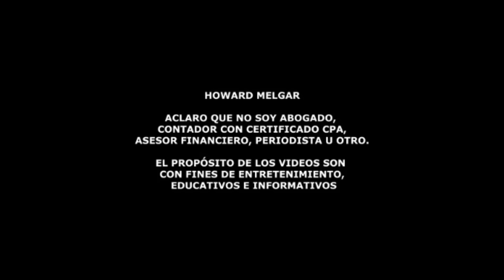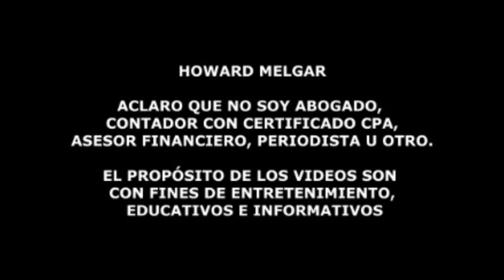Cheque de estímulo para estos Adultos Mayores en camino | Howard Melgar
Estímulo Económico para Adultos Mayores

🌟 Descubre el programa de estímulo económico que está marcando la
diferencia para adultos mayores. En este video, te contaremos todo
sobre el programa de Reembolso de Impuestos sobre Propiedad/Alquiler
en Pensilvania, liderado por el Departamento de Ingresos del estado.

👵🏡 ¿Tienes 65 años o más? ¿Eres viudo/a de al menos 50 años o una
persona con discapacidad mayor de 18 años? ¡Eres elegible! La fecha
límite es el 31 de diciembre de 2023, ¡no te lo pierdas!

💰 Descubre cómo solicitar un reembolso en los impuestos a la
propiedad y alquiler pagados en 2022. Te guiaremos paso a paso y te
proporcionaremos el enlace para registrarte en línea a través de
myPATH. El Secretario de Ingresos, Pat Browne, nos cuenta la
importancia de este programa y cómo más de 80,000 personas ya han
aprovechado la opción en línea este año.

🖥️ ¿Tienes preguntas sobre el proceso? No te preocupes, hay ayuda
disponible en todo el estado. Desde oficinas de distrito del
Departamento de Ingresos hasta agencias locales para personas mayores,
¡te cubrimos!

🏠 El Secretario de Envejecimiento, Jason Kavulich, comparte cómo este
programa ayuda a los adultos mayores a quedarse en sus hogares y
comunidades. Descubre por qué programas como el Impuesto a la
Propiedad/Reembolso de Alquiler son esenciales para aliviar la carga
financiera.

📅 ¡No esperes más! Asegúrate de presentar tu solicitud antes de la
fecha límite y descubre si eres elegible para recibir este valioso
hagamos que todos los elegibles reciban esta asistencia vital! 💙